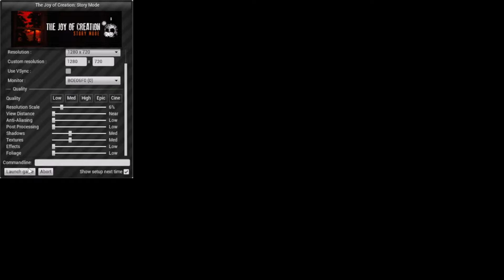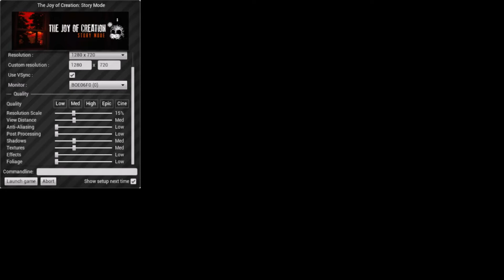WHY IS FREDDY AT MY WINDOW... The Joy of Creation Story Mode Part 1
I FINALLY played TJoC Story Mode! And this game is SCARY.